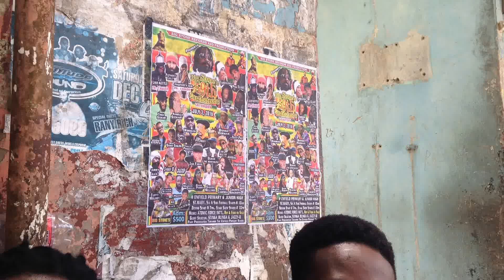OVER THE MOON BROADGATE ST MARY WITH LYRICS KING